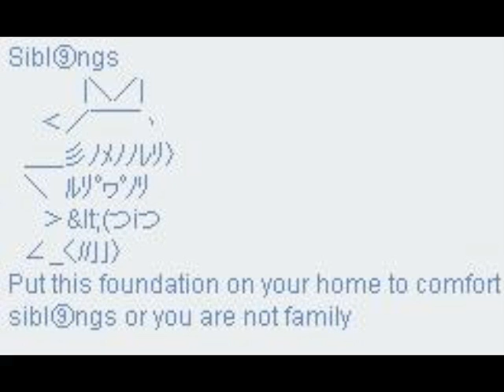truth about sibl⑨ngs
Sibl⑨ngs